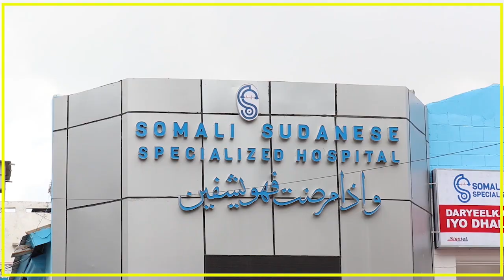QAAR KAMID AH MADAXDA KA QEYB GALAYSA SHIRKA GOLAHA WADATASHIGA QARANKA OO GAARAY BAYDHABO.